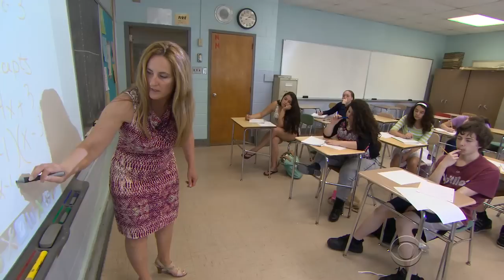A college graduate's challenging journey to success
As part of our continuing series "On the Road," Steve Hartman meets Gina Pearson who was more likely to end up behind bars than graduating with a college degree. But she credits her turnaround to a very special person. Steve Hartman reports.